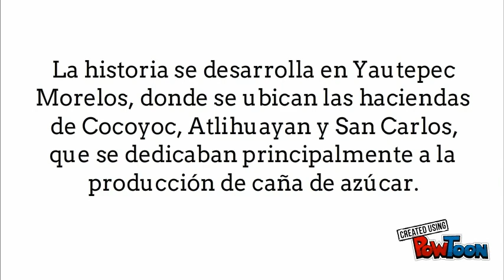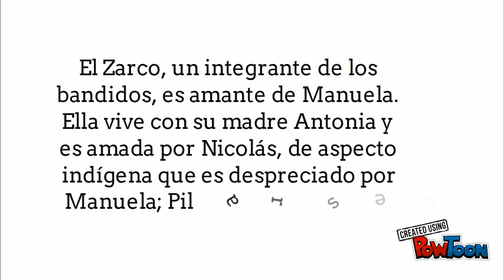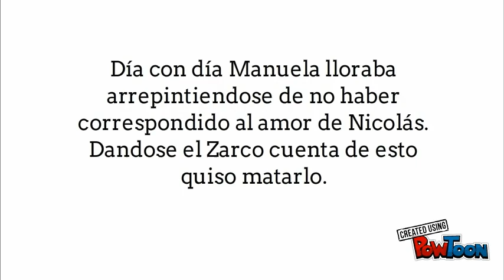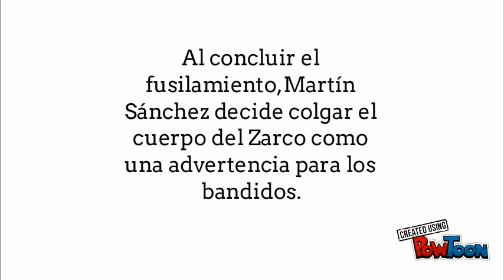El zarco (video resumen)